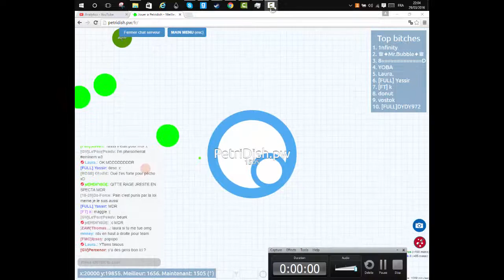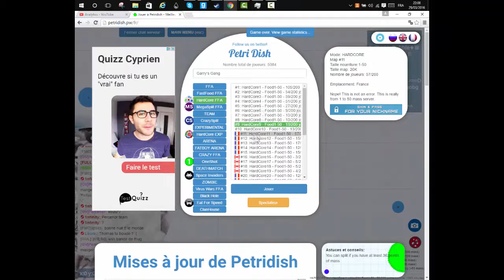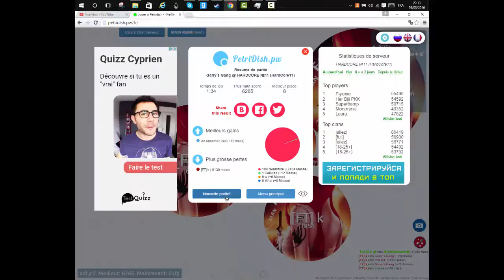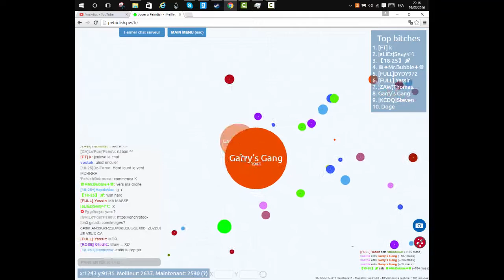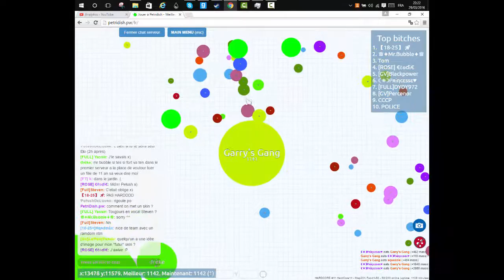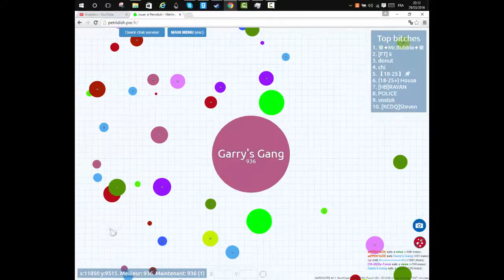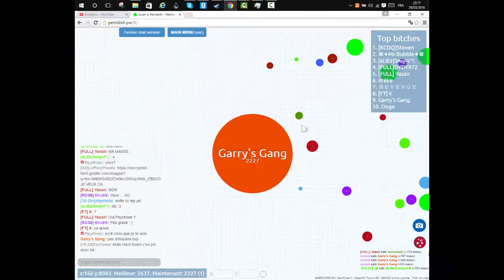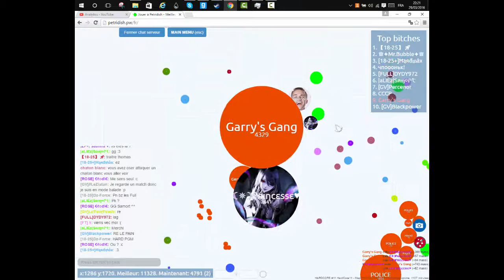Vidéo Petri Dash attraper les boules !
Salut,on vous a préparer une petite vidéo délire sur pétri dish en espérant que ça vous plairas et bye bye !